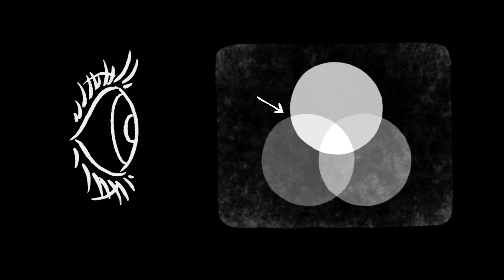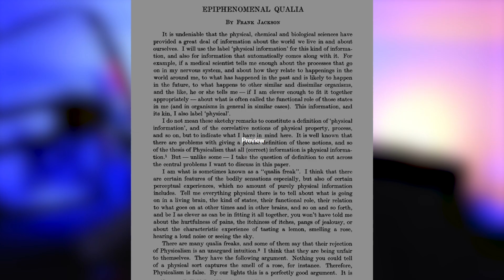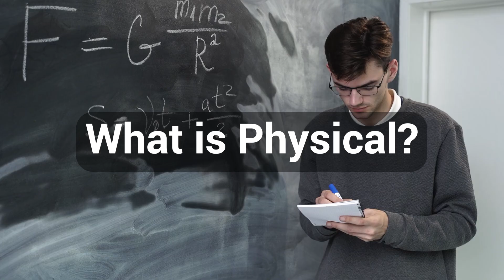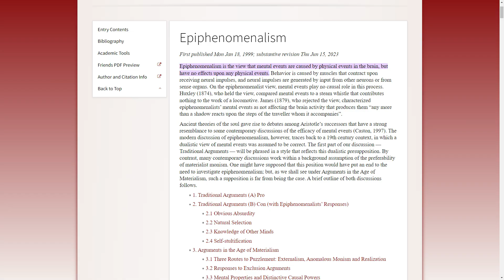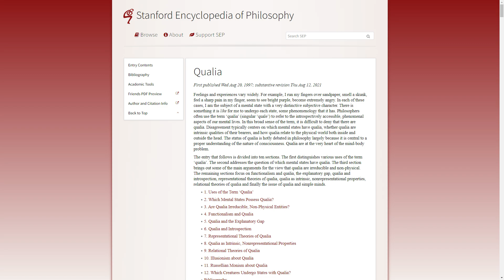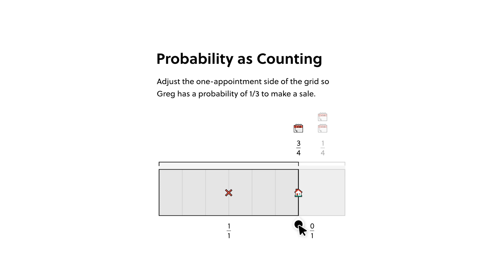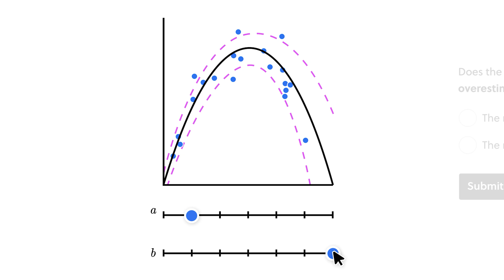Does Physics explain reality?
To try everything Brilliant has to offer—free—for a full 30 days, .

In this video I discuss the topic of Physicalism. Physicalism is the Metaphysical theory that everything is physical or reducible to Physical information. This leads to a discussion on what we mean by Physical, the problems of Physicalism, Dualism, Hylomorphism and much more!

0:00 - Intro
2:30 - What Is Physicalism?
6:33 - What Is Physical?
11:55 - What Is Dualism?
15:43 - Origin Of Physicalism
23:13 - Materialism vs Dualism overcome
24:59 - The Solution (Avoid The Problem)